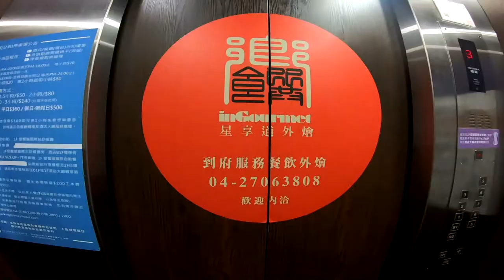台中星享道餐廳_090511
這一天是母親節前一天,來台中和岳母過母親節聚餐.